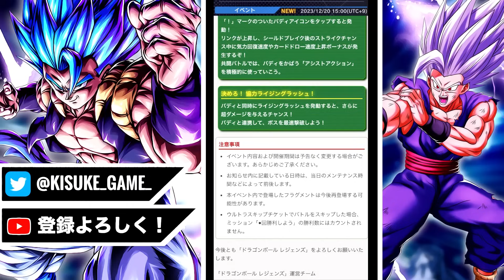【新情報】なんだこの身勝手は！？第３弾はウルトラゴジータ４じゃない可能性か！？【ドラゴンボールレジェンズフェスティバル第２弾】【DRAGONBALL LEGENDS】